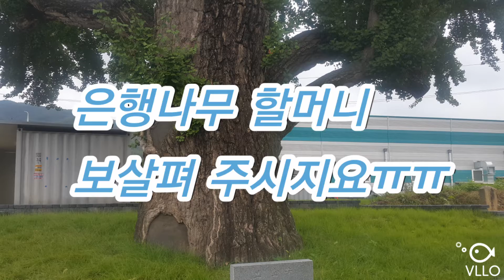풍년도 아픔 흉년도 아픔!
성주 초전 봉정 앞 들역에서
잠시 농민의 아픔을 느끼며
벼가 너무나 잘 익어가는데
목이 무거워 태풍이 없이도 이렇게
쓸어져 다큰 자식 잃은 마음의
농심 어찌 할꼬?!
일으켜 주고 싶은 마음 하늘 같네!
1000평의 논에 쫘악 누워버린 벼
ㅠㅠㅠ ㅠㅠㅠ